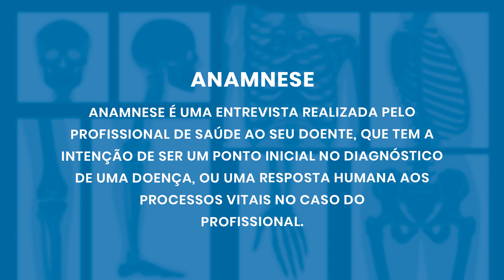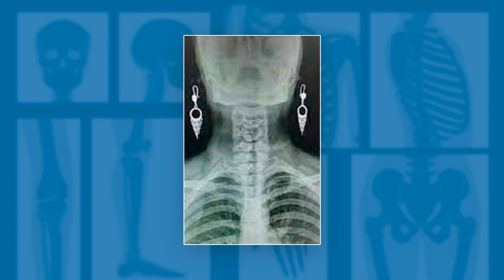ANAMNESE E CUIDADOS PREVENTIVOS AO REALIZAR O EXAME DE RAIO-X